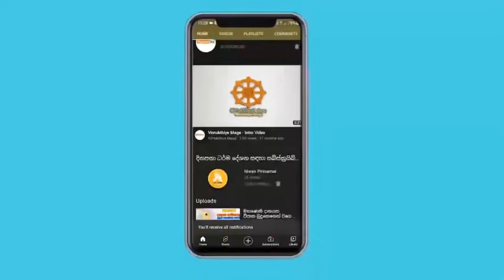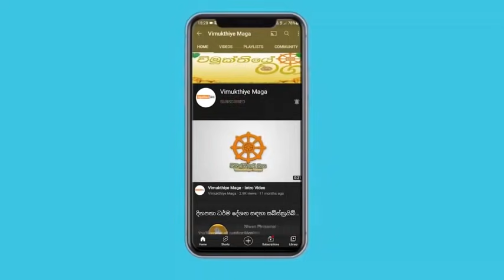ඔබේ කුසට පින්වත් දෙවියෙක් පුතෙක් ලෙස වඩම්ම වන්නේ කෙසේද ? වටිනා බණක් | galigamuwe gnanadeepa thero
galigamuwe gnanadeepa thero 2021 bana | ඔබේ කුසට පින්වත් දෙවියෙක් පුතෙක් ලෙස වඩම්ම වන්නේ කෙසේද ? වටිනා බණක්
විමුක්තියේ මඟ අපගේ චැනලයට සබ්ස්ක්‍රයිබ් කර එක්තු වෙන්න තිසරණ සරණයි !